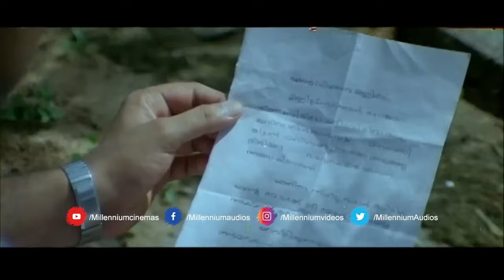ബാക്കിയുള്ളവരെ പോലെയല്ല മീനാക്ഷി അവളെ വളർത്തിയ ചേട്ടച്ഛനുണ്ടല്ലോ അയാളൊരു മൂരാച്ചിയാ | Pavithram 3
Pavithram (transl. Sacred) is a 1994 Indian Malayalam-language drama film directed by T. K. Rajeev Kumar and written by P. Balachandran from a story by Balachandran and Kumar. The film stars Mohanlal and Shobana in lead roles. Vinduja Menon, Thilakan, Srividya, Sreenivasan, Nedumudi Venu and Innocent played prominent supporting roles. The music for the film was composed by Sharreth and the cinematography was by Santosh Sivan.

The film deals with the relationship between siblings Unnikrishnan (Mohanlal) and Meenakshi (Vinduja Menon) who have an almost 30 year age difference between them.[1] The film won Mohanlal the Filmfare Award for Best Actor – Malayalam.